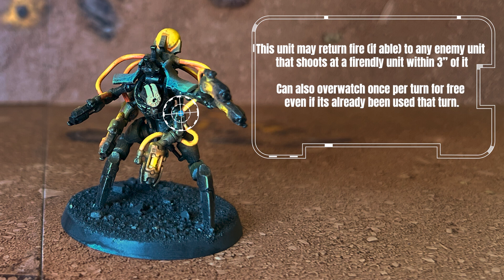Necrons 10th ed. Tourney - Warhammer 40k Battle Report - Competitive Leviathan - Tournament Report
Necrons at my 1st 10th Edition Warhammer 40K Leviathan tournament!

- List Breakdown
- Games 1,2,3
- Results
- Army Overview

As always please comment any suggestions - what you liked or didn't like about the video and any ideas on how to improve or other videos you'd like to see created!

🎥 Channel supported by The Tabletop 3D Printer for all your conversion bits and printed terrain.

🎲 This tournament was held at Atlas Tabletop Gaming - you can find them